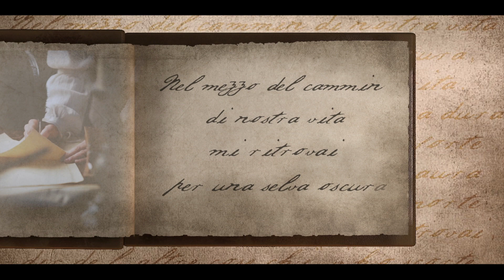La Divina Commedia OPERA MUSICAL // a Padova e Brescia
La Divina Commedia OPERA MUSICAL

venerdì 1 febbraio 2019, ore 21:15
sabato 2 febbraio 2019, ore 21:15
Gran Teatro Geox - Padova

venerdì 22 marzo 2019, ore 21:15
sabato 23 marzo 2019, ore 21:15
Gran Teatro Morato - Brescia